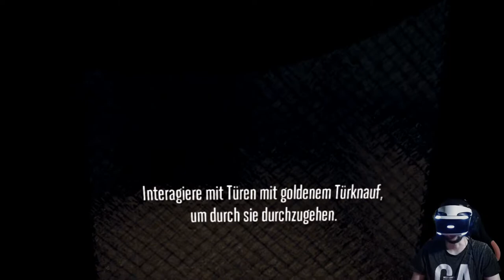#02 L.A. Noire - The VR Case Files | Fall Nummer 2 | PSVR | DNC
L.A. Noire VR auf ps4 pro 1080p 60fps lets play auf Deutsch.

Nachdem wir unseren ersten Fall abgeschlossen haben, findet unmittelbar in unserer Nähe ein Mord statt.

Wir sind der erste Polizist am Tatort und untersuchen diesen deshalb nach Spuren.
Glücklicherweise werden wir auch noch fündig und erfahren sehr interessante Informationen von einer Zeugin, die uns genau auf die Spur des Mörders bringt.

Team:
Germanyfoxy
Zark McFly
Gbear
RigeTube
Echsenmann
Delorean787